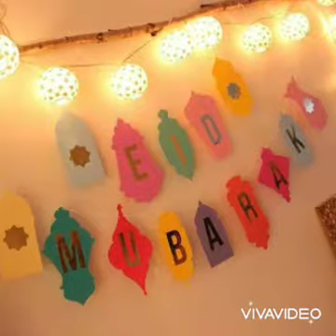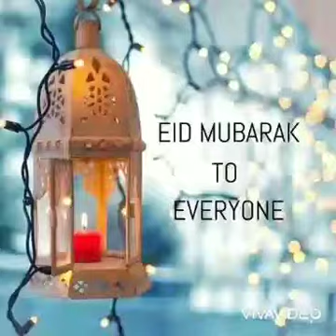New Eid mubarak dpz for girls /Eid Mubarak Wishes /Eid Mubarak WhatsApp Status /Eid mubarak dpz